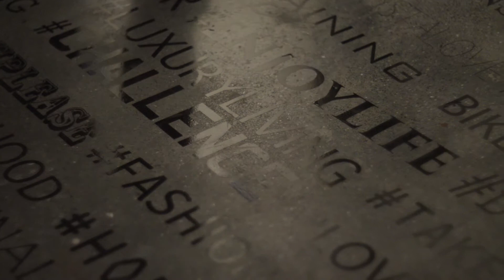Fotografía - Semana del Diseño LCI 2014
Como parte de la Semana del Diseño y Arte LCI Mty, se realizó la inauguración de la exposición fotográfica PHOTO/Tesis, el 21 de mayo de 2014, en Nave Generadores.
Yussel Estrada, Alejandro Lozano, Irela Grijalva, Vanesa Piña y Juan J. Ramos fueron los alumnos egresados que presentaron cinco obras resultado de su experiencia académica y personal.